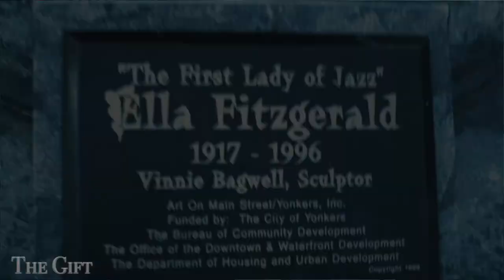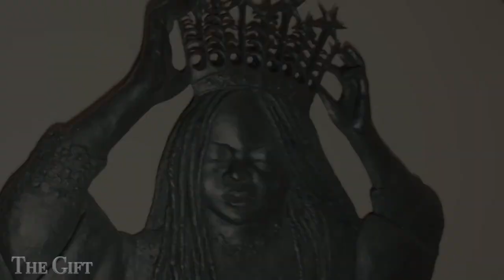OUT NETWORK | THE GIFT | S01E01 |VINNIE BAGWELL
Here at the OutNetwork we have always been inspired by the sights and sounds of creative individuals. As we all get to enjoy the final products of creators, we often dont get to enter the world for which their art was conceived. THE GIFT is the new backstage pass to hearing from artists of all walks of life.

On this episode of the gift sculpture artist Vinnie Bagwell shows us her Latest creation of a life size marvin gaye statue

Executive producers
Thomas Reid
Damaine Radcliff.